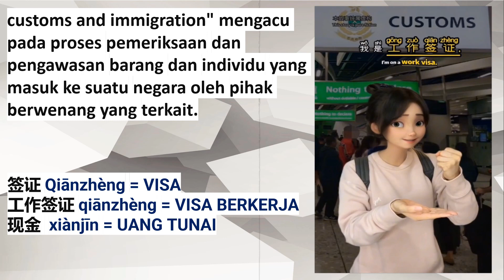customs and imigration